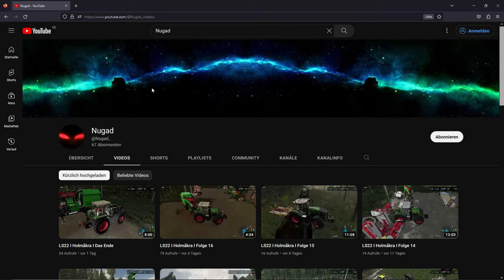Unser Neues Projekt I Ls 22 I Greenlands Hof vorstellung I Folge 1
In diesem Video habe ich mit Für die Natur   Fs22 oder Ls22 gezockt.
Wir haben uns unseren neuen Hof angeschaut.
Viel Spaß mit dem Video.
Schaut auch bei @fuerdienatur forbei.